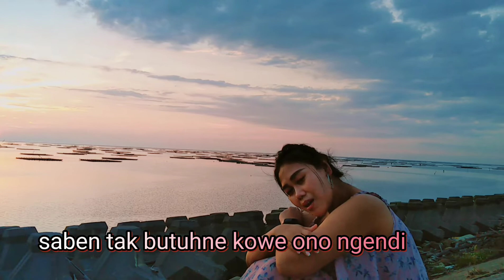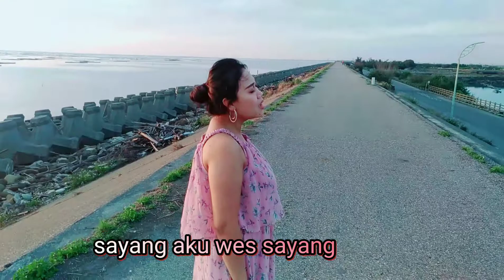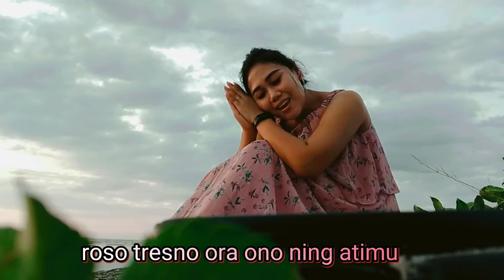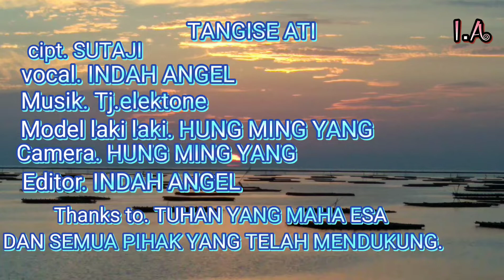INDAH ANGEL "TANGISE ATI" (Official video clip)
Judul : tangise ati
by : indah angel
Cipt: SUTAJI

Terimakasih banyak buat semuanya yang sudah mendukung
Terus dukung karya kami ya.